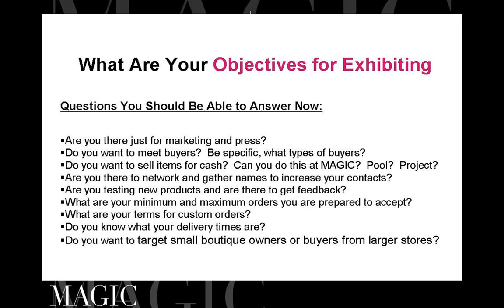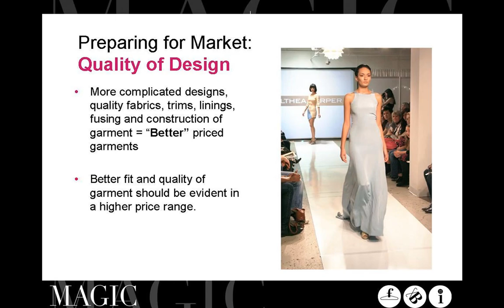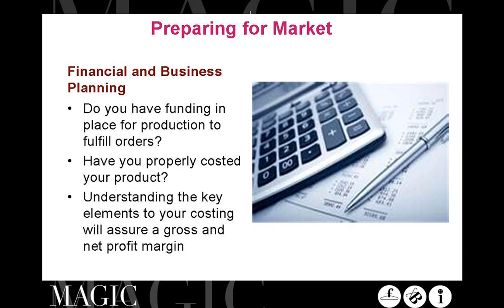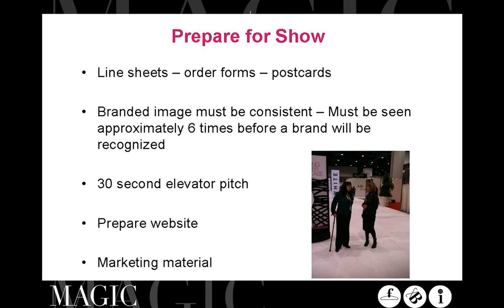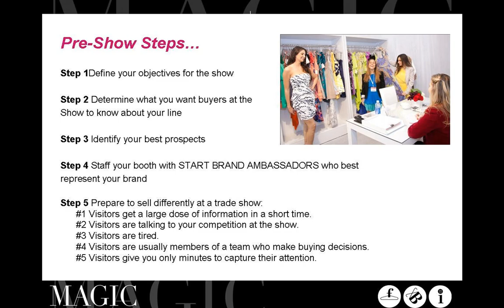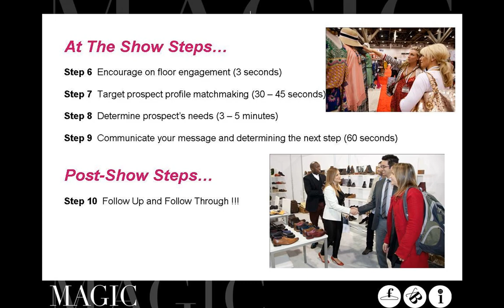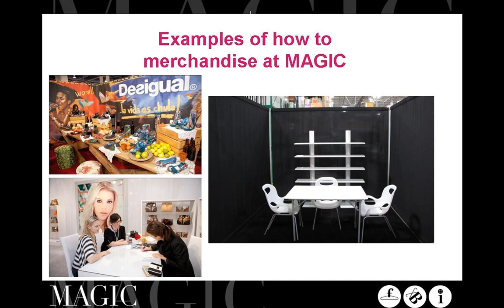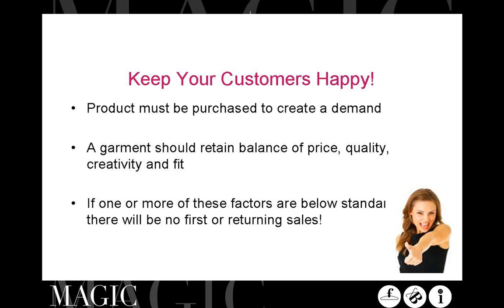MAGIC Bootcamp - Pre-Recorded Webinar [ Fashion Biz Inc ]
FASHION BUSINESS INC. IS FOR ANYONE WANTING
TO START AN APPAREL BUSINESS
Whether you're an early stage start-up or already in business, FBI can help you navigate the fashion industry to increase your likelihood of success in the business

Members of FBI get thousands of dollars worth of benefit for only $250 per year

Benefits include:

2 FREE half hour consultation appointments with any of our industry experts
1 FREE Webinar
FREE "Starting an Apparel Business" DVD by Frances Harder, Founder of FBI (valued at $19.99)
DISCOUNTS on all FBI webinars, seminars and workshops
FREE use of FBI office facility for meetings with clients including FREE internet
The opportunity to exhibiting at MAGIC FBI DESIGNER LAUNCHPAD (based on availability)
DISCOUNT to Exhibit at the FOCUS Trade Show
FREE Resource Guide
FREE Seminars and Workshops at LA Textile Week
DISCOUNT on 1-year subscription to California Apparel News
DISCOUNT on shipping rates from UPS
Endless Networking Opportunities! Let us help you connect the dots to a successful business.